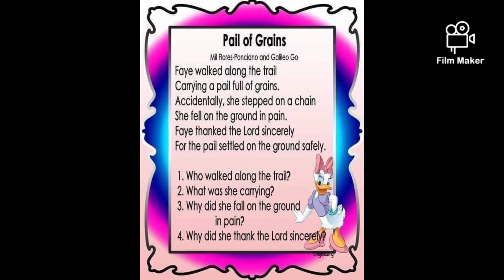Reading Materials for Grade 2 | Online Learning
Here are some of the reading Materials for Grade 2 Elementary.